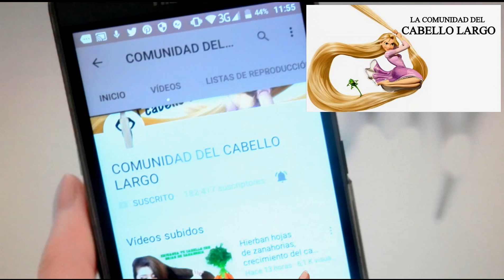🙅‍♀🙇‍♀¡Lo que NO debemos hacer si queremos tener el cabello MUY LARGO en tiempo récord!